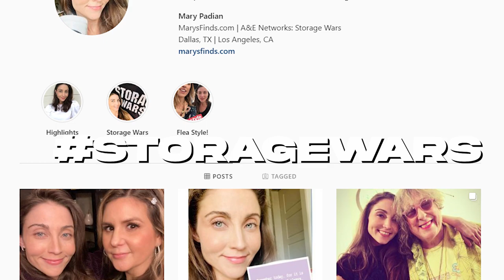What Is Mary Padian From Storage Wars Doing Now?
This video is about Mary Padian and what she is doing now. We hope you enjoy!

YouTube Channel Essentials

Mary Padian has been in the business venture with the mission of turning everyday trash into beautiful furnishings to sell to local interior designers.  Mary has turned picking through garbage into a fully realized business.

Mary Padian is a known star of Storage Wars, an American reality television series on the A&E Network featuring storage units that are auctioned off as a single lot of items in the form of a cash-only auction.  Before each unit is auctioned, the buyers are given 5 minutes to inspect the contents from the doorway, but may not enter or touch any items.  The net profit or loss of each unit sold is showcased at the end of each show.

Film Vert is the #1 place for TV Shows and Movies fanatics. We create videos about Pawn Stars, Storage Wars, 90 Day Fiance and other popular shows that we love! We cover all tv shows, movies, celebrities and more!

Let us know what new movies and tv shows you would like us to debunk!